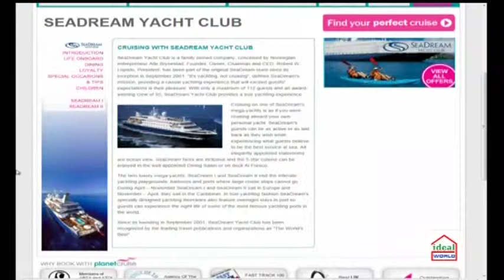Planet Cruise TV Show - SeaDream Deal 12/01/14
This deal is with the 6* luxury of SeaDream and is a 7 night Baltic and Northern Europe cruise. You will fly out to Stockholm where you will embark SeaDream 1 before cruising the Baltic sea and heading up to St Petersburg.